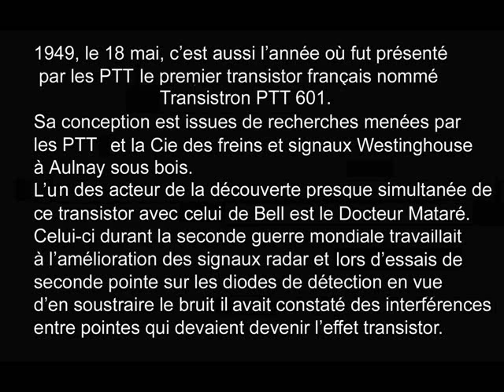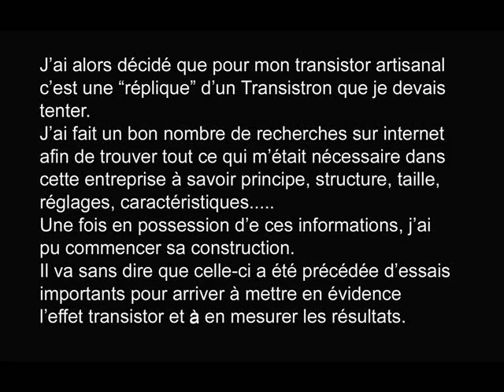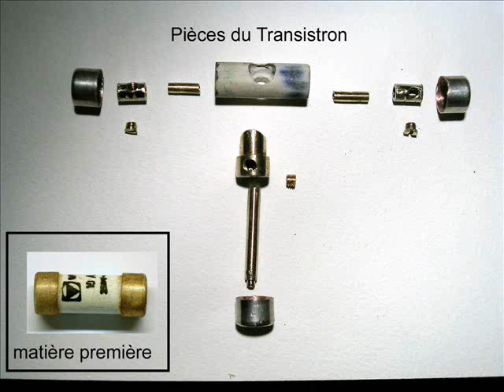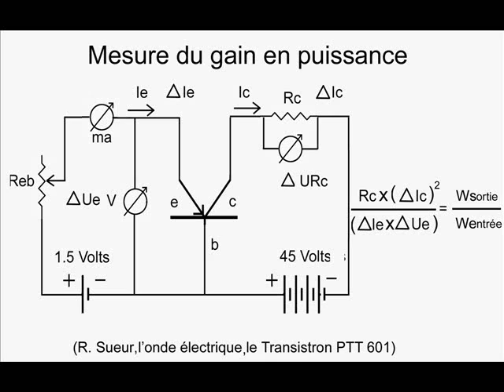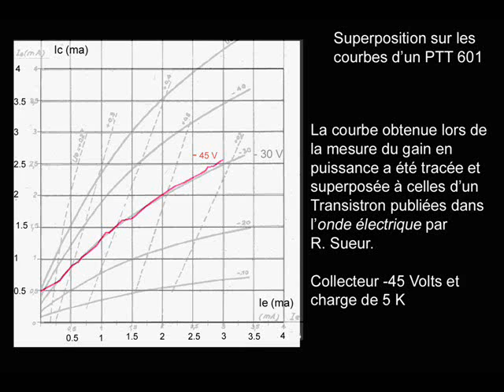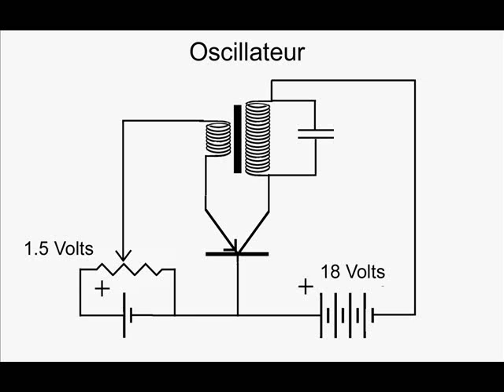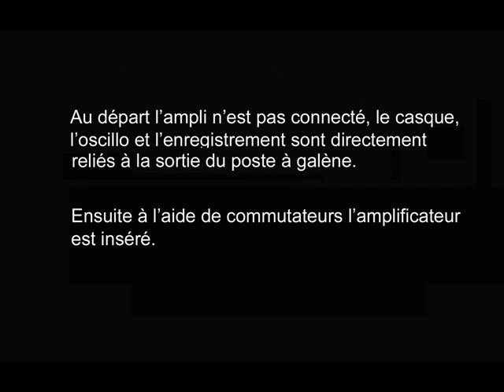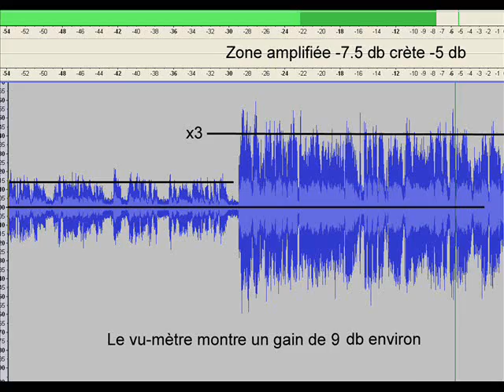Réalisation d'un transistor à pointes: le Transistron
Présentation des essais de fabrication d'un transistor à pointes s'inspirant
du Transistron français de 1949.
Choix des éléments,assemblage, évaluation des résultats au travers de
courbes caractéristiques, applications en oscillateur et amplificateur.